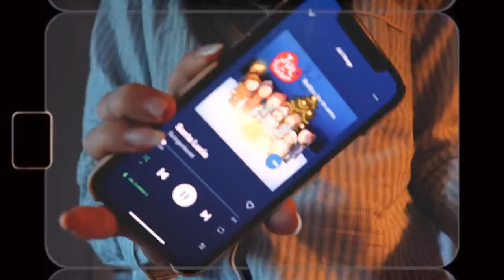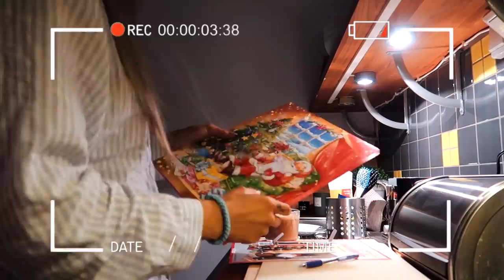ÅRETS FØRSTE VLOGMAS!! *Vlogmas #1*